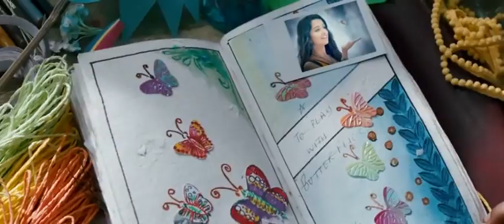teri galliyan full song ek villan